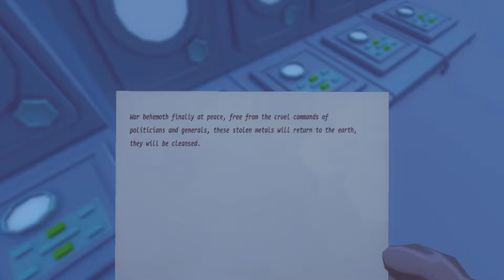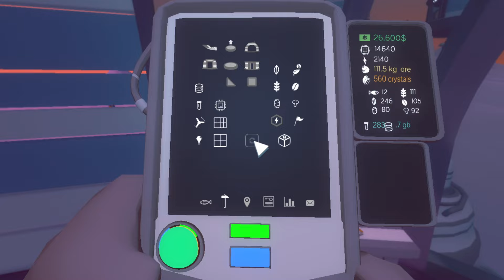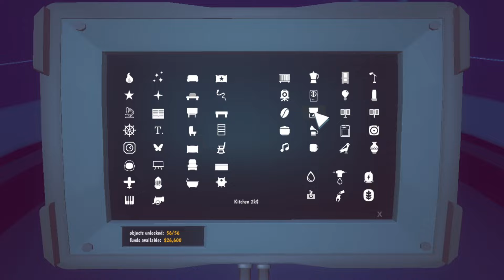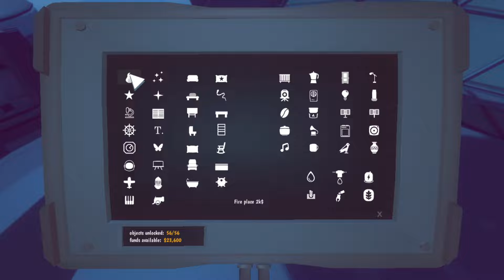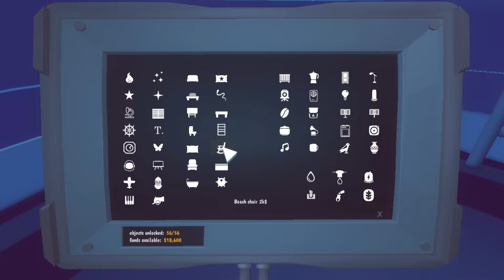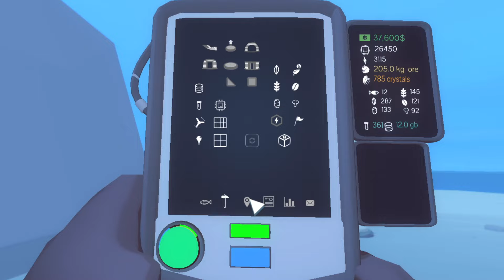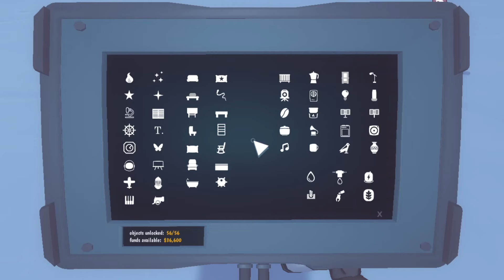Pánico en los Cielos - Milenio 3 en el Ártico